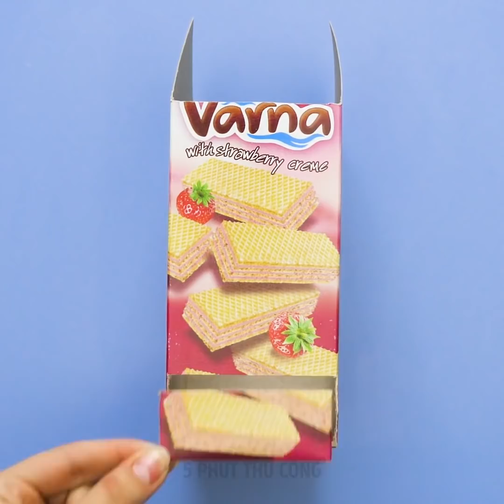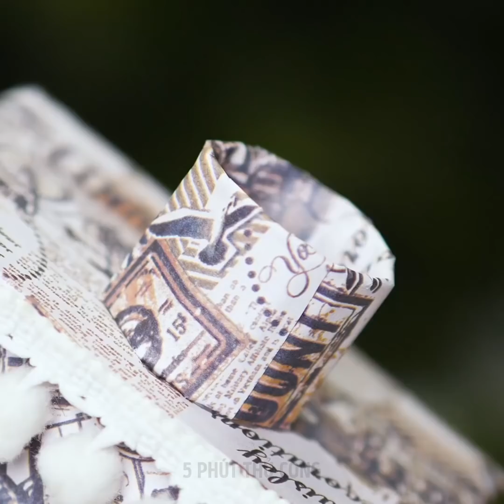33 MẸO SỬA CHỮA NHÀ CỬA CỰC DỄ DÀNG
CÁC Ý TƯỞNG SỬA CHỮA ĐƠN GIẢN MÀ HIỆU QUẢ

Nếu bạn không thuộc tuýp người khéo tay, sửa chữa nhà cửa có thể là một thách thức khó khăn với các kết quả không thể lường trước được. Trong trường hợp này, bạn cần sử dụng nhiều mẹo vặt và thủ thuật sửa chữa khác nhau mà chúng tôi đã chuẩn bị. Hãy xem video này và bạn sẽ xử đẹp mọi rắc rối dễ như bỡn cho mà xem. Đây là một tuyển tập các thủ thuật sửa chữa thiên tài, nó sẽ cho bạn thấy cách dễ nhất để trám một cái lỗ hay sơn tường đấy.
Thủ thuật đầu tiên trông như một điều thần kì vậy, nhưng bạn thực sự có thể trám một cái lỗ trên gạch men bằng vỏ trứng. Hãy nghiền vỏ trứng thật nhuyễn rồi cho vào lỗ, cho thêm ít keo và sơn móng tay nhé. Hướng dẫn đầy đủ có trong video đấy. Phương pháp tương tự cũng có thể áp dụng cho lỗ ở các đồ bằng gỗ. Thay vì vỏ trứng, bạn có thể dùng mảnh vụn của gọt bút chì. Nếu có vài vết xước trên  gỗ, bạn có thể xử lí nó với... một thanh sô cô la! Không, bạn không cần phải ăn hết cả thanh sô cô la để giảm độ căng thẳng đâu! Xem hướng dẫn đi nào! Nếu đồ nội thất bằng gỗ của bạn trông xuống cấp sau vài năm sử dụng, hãy ủi nó với nước và một cái khăn ẩm. Nó sẽ giúp làm bằng các vết lõm trên gỗ, khiến chúng biến mất gần như hoàn toàn.
Các kệ giữ đồ khá tốn tiền, nhưng bạn có thể tự làm nó bằng chính tay mình đấy. Các dự án dễ dàng của chúng tôi sẽ giúp bạn tiết kiệm rất nhiều tiền cho mà xem, và bạn sẽ phải ngạc nghiên trước ngôi nhà gọn gàng của mình. Hãy cắt hộp các tông và làm kệ giữ giày xem nào. Biến hộp đựng giày thành kệ giữ các đồ trang điểm và sản phẩm làm đẹp. Bạn sẽ phải ngạc nhiên vì tính đa dụng của cuộn giấy vệ sinh đấy. Bạn có thể làm con rối hoặc thậm chí là nơi gieo hạt nữa cơ.

DẤU THỜI GIAN:
00:01 Cách trám lỗ với vỏ trứng
04:43 Cách sơn một bức tường
05:21 Làm thủ công với bìa các tông
11:05 Tự làm kệ để tạp chí